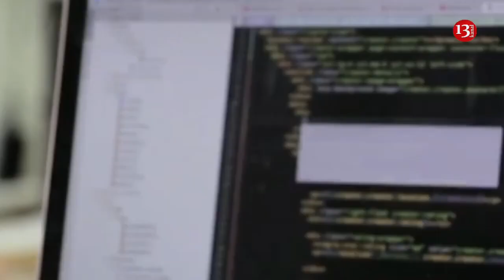Nə baş verir, problem NƏ ZAMAN BİTƏCƏK?- Facebook"dan rəsmi açıqlama